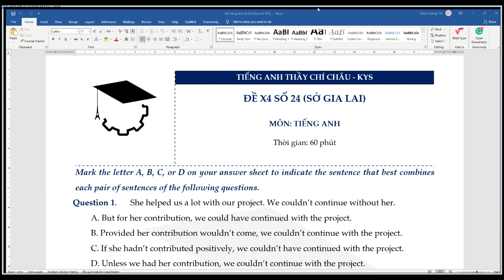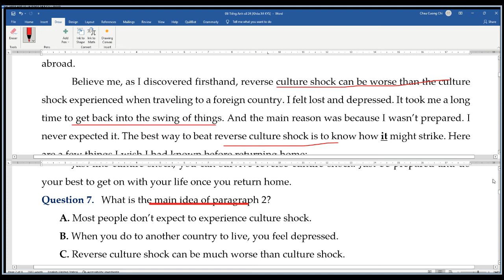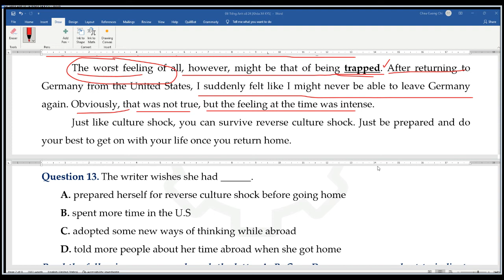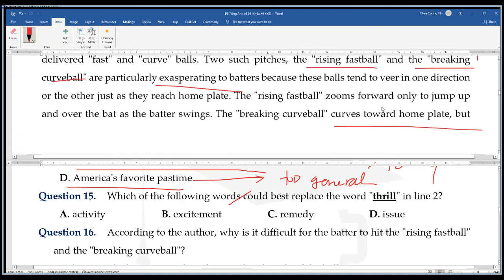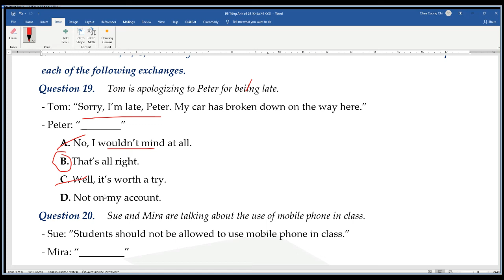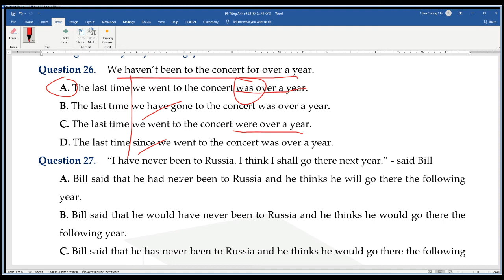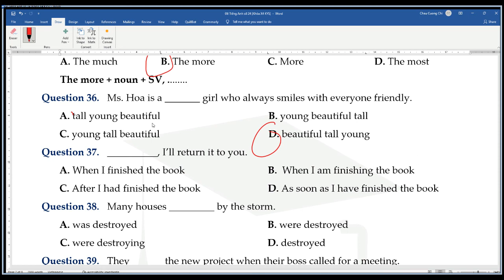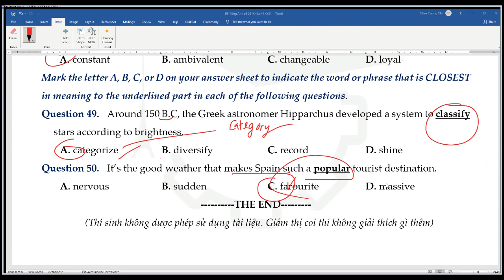CHỮA ĐỀ X4 SỐ 24 - MÔN ANH